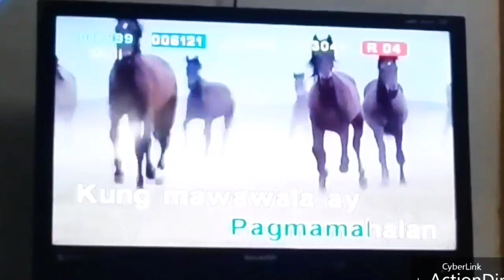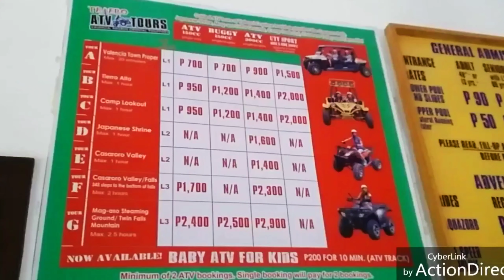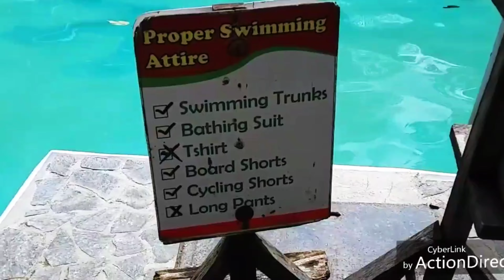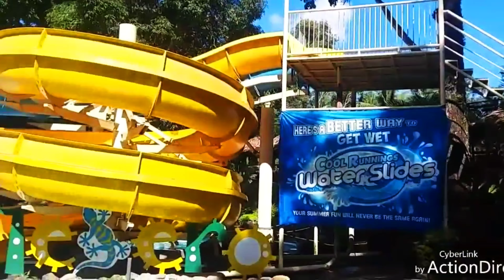DUMAGUETE - Gadingan Family (1)